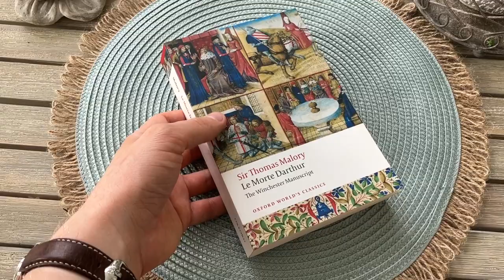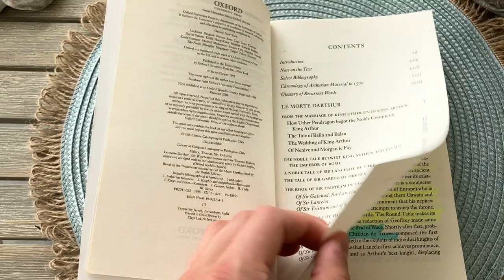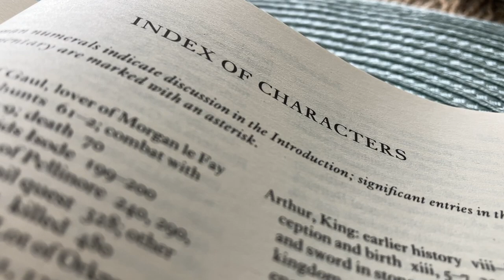Le Morte Darthur – Sir Thomas Malory / / Oxford World's Classics Presentation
Here we have the Oxford World’s Classics edition of Sir Thomas Malory’s 15th-century chivalric romance Le Morte Darthur.

This edition has a modern spelling compared to the original which is in Middle English, it’s abridged by Helen Cooper and is based on the Winchester manuscript.

The book is bound in a glued perfect binding, like all Oxford World’s classics editions. It’s also printed on non-acid free paper, so the paper will go yellow over time. The text size is slightly smaller than medium but the paper is fairly thick.

If you want to dive into the world of Arthurian legends and mythology then this is definitely a good edition for that. The modern spelling also makes it easier to understand the text.

/ / /  Music